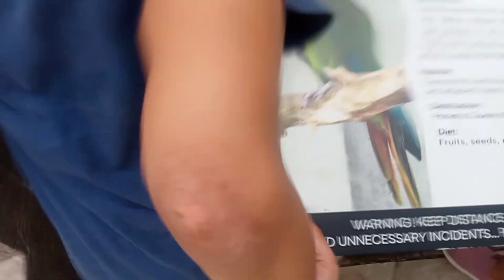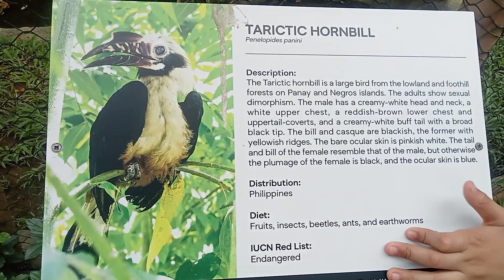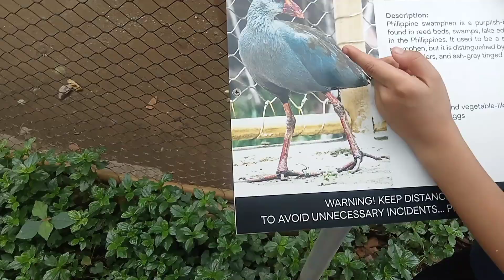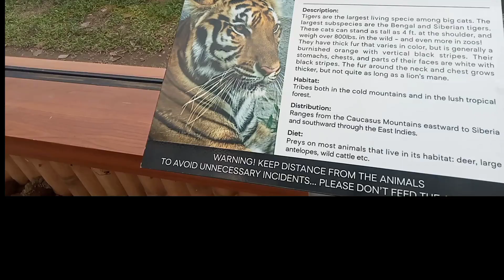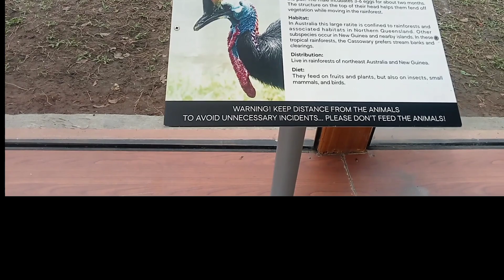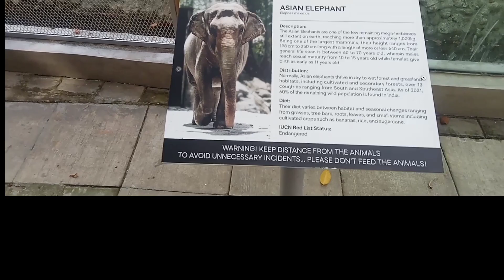EP.3 PARA AKONG NASA BORN TO BE WILD PANUORIN HANGANG DULO.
Ibat ibang uri ng ibon at available din ang TIGER, LION, ELEPANTE, MALAKING DAGA, ,at manok na mukang DYNASORE, Dito po yan sa MANILA ZOO 300 pesos lang po ang entrance fee pag 2 year old pababa libre napo at kapag residente ka ng manila may Discount 50% Off.